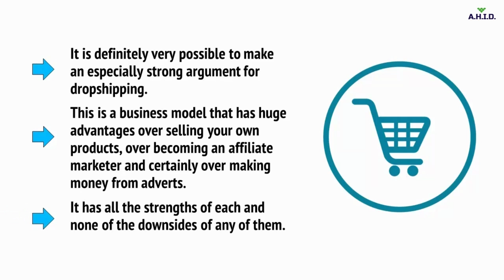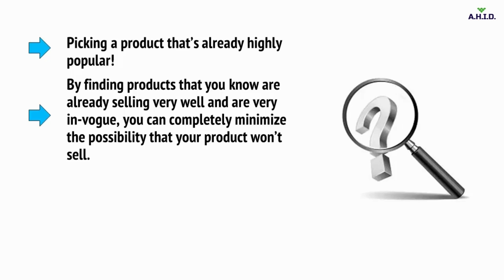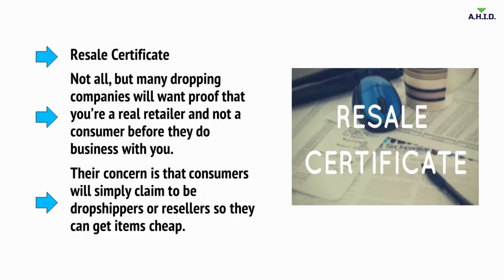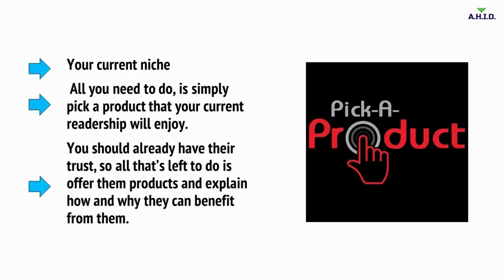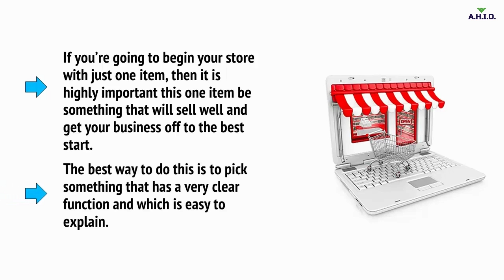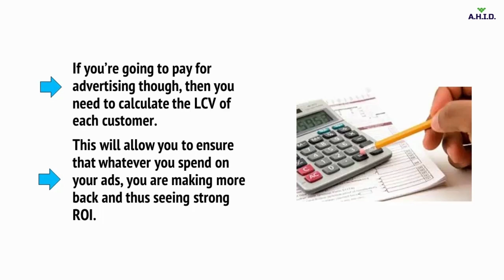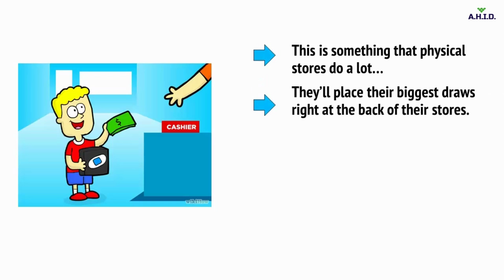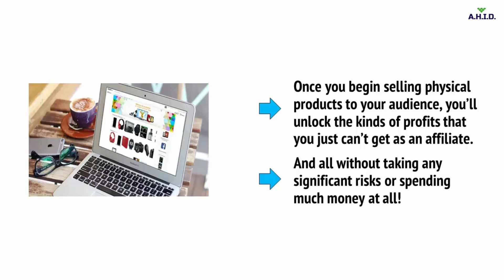Module1 Free Dorpshipping Course Training Videos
Free dropshipping Course for beginners

Chapters:
0:00 INTRODUCTION
1:28 WHAT IS DROPSHIPPING
4:21 THE BIG ADVANTAGE
12:06 FINDING PARTNERS
22:48 CHOOSING NICHE & INDUSTRY
31:09 CHOOSING THE PRODUCT
37:08 CREATING YOUR BRAND
45:38 BUILDING AN ECOMMERCE STORE
57:24 PERSUASIVE WRITING FOR INCREASING SALES
61:02 CONCLUSION